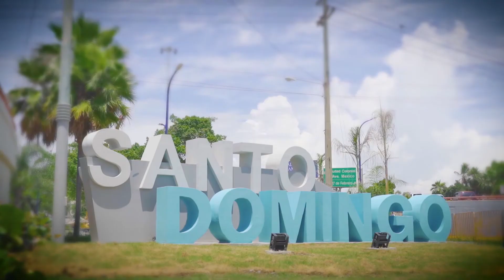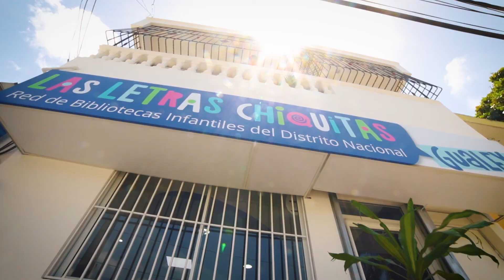A mi ciudad, Santo Domingo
Desde el primer día que estuve frente a la Alcaldía del Distrito Nacional, he destinado cada uno de mis días a hacerla una mejor ciudad. Por siempre será mi Santo Domingo amado y donde la vida me lleve seguiré velando por él.